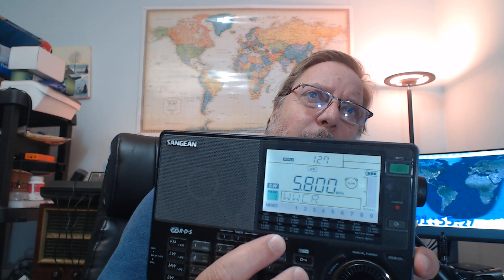Single Sideband SSB Viewer questions about how important it is to have it on a radio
Remember SSB also means you have Lower Sideband LSB and Upper Sideband USB